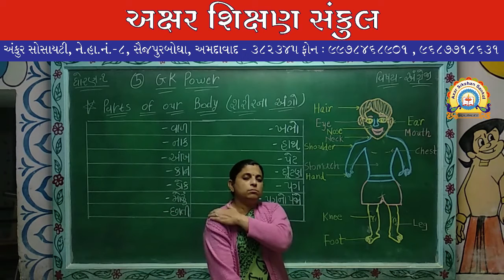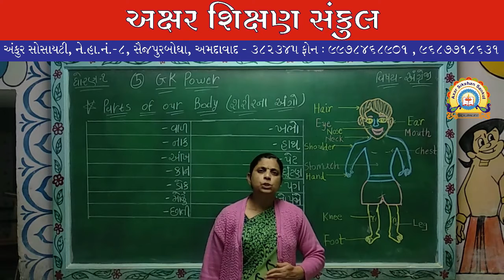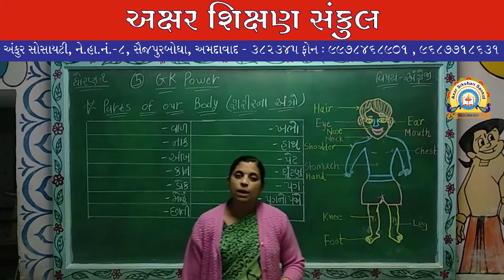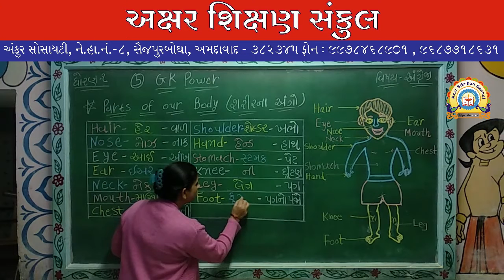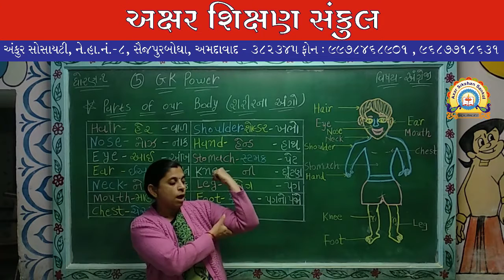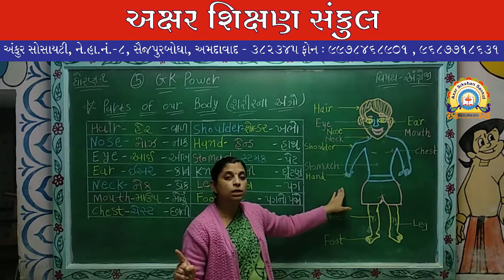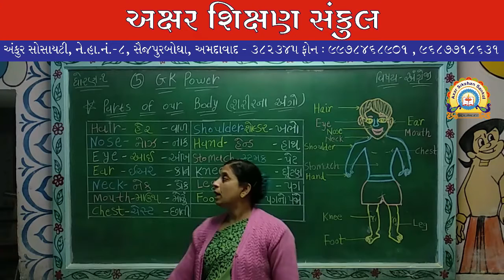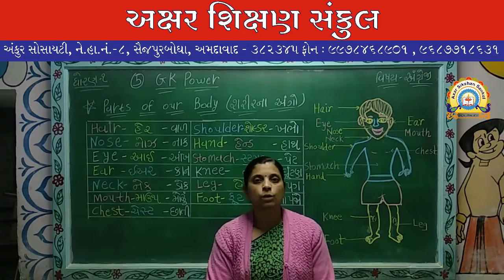ધોરણ - 1 - અંગ્રેજી - 5. GK Power - Parts of our body (શરીરના અંગો )